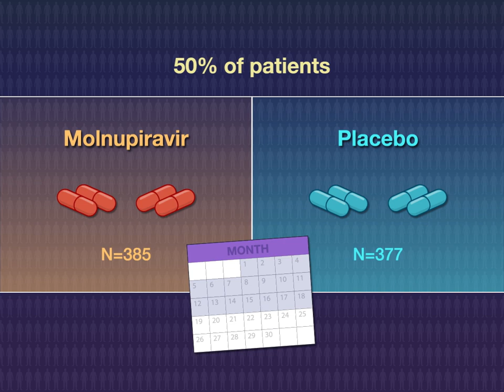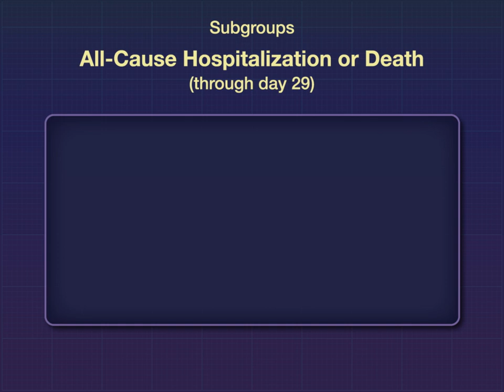Oral Molnupiravir to Treat Mild-to-Moderate Covid-19 | NEJM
Effective antivirals are needed to address the Covid-19 pandemic. Molnupiravir, an oral, small-molecule antiviral prodrug, could ultimately render SARS-CoV-2 noninfectious and unable to replicate. New research findings are summarized in a short video.